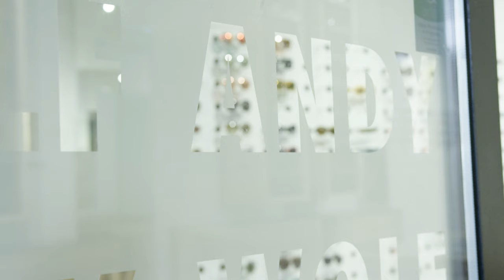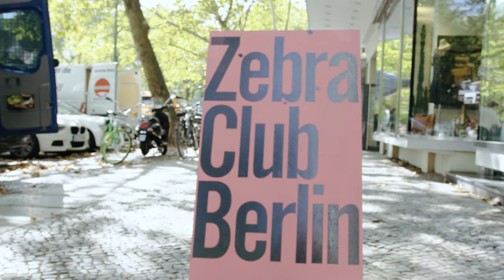► Unterwegs mit Sven Pink: Von Berlin inspiriert, dank Einzigartigkeit erfolgreich ║ HRS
00:00 Start
00:37 Sven-Oliver Pink bei Andy Wolf – EyeWear
03:41 Zebraclub Berlin
04:50 Tipp: Vom Start-up zum Erfolgsunternehmen
06:00 Café Oliv
06:10 Deutscher Gründerpreis, wir fiebern mit
07:32 Emmy Roller: unterwegs in Berlin
07:36 Fazit

Berlin-Besucher haben die Qual der Wahl, was sie mit ihrer Zeit in der Hauptstadt anstellen, doch wie lässt sich eine Geschäftsreise optimal mit dem privaten Vergnügen verbinden? "Ich gehe immer gerne auf die Potsdamer Straße", berichtet Sven-Oliver Pink, den wir im Rahmen unserer Format-Serie "Unterwegs mit…" auf seinem Business-Trip begleitet haben. Der Mitgründer von FOND OF lässt sich in den Pop-Up-Stores in Berlin-Tiergarten gerne treiben und holt sich hier Tipps für sein eigenes Business.

Obwohl sie mit ihrem Unternehmen, das unter anderem Rucksäcke und Taschen herstellt, kurz vor der Pleite standen, haben Sven und seine Kollegen mit FOND OF mittlerweile eine wahre Erfolgsgeschichte geschrieben. Wie wichtig die Themen Design und Nachhaltigkeit in ihrer Arbeit sind und welche Geheim-Tipps Sven für eine Geschäftsreise in Berlin hat, erfährst du im zweiten Video unserer Format-Serie "Unterwegs mit Sven Oliver Pink".